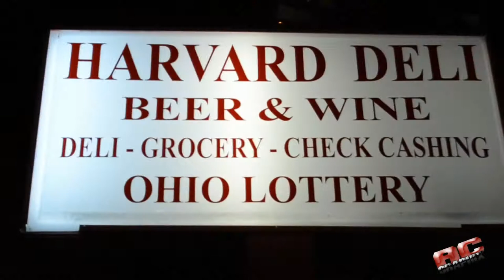PLINKO COMING SOON